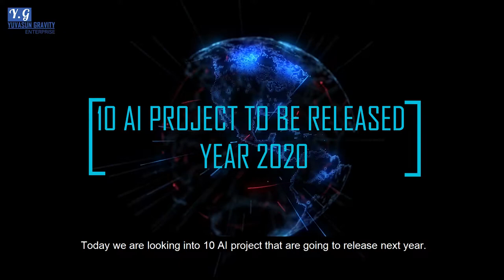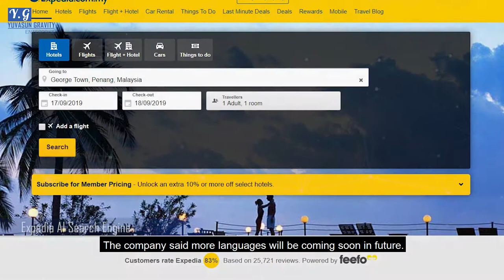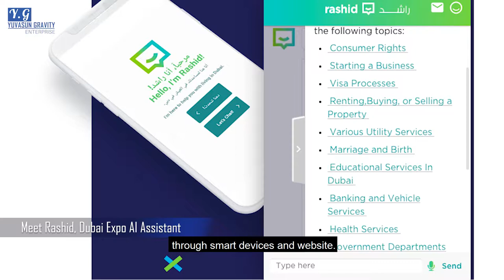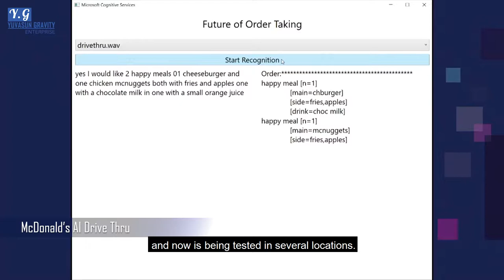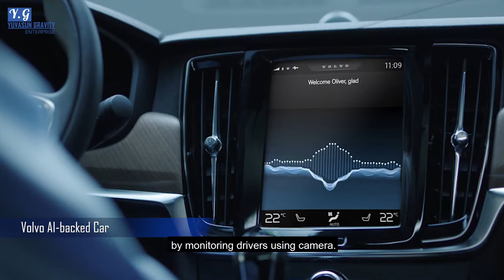Upcoming 2020 Artificial Intelligence Projects